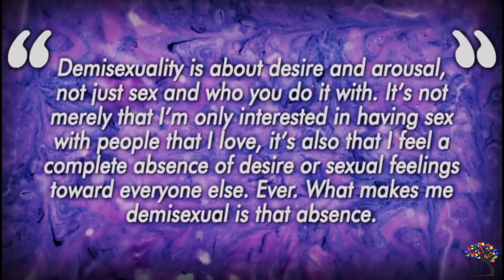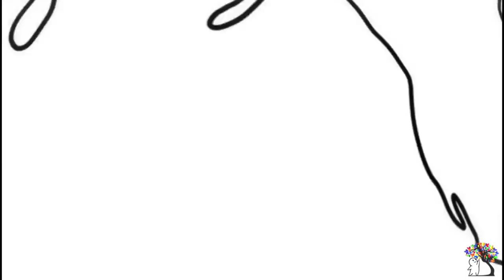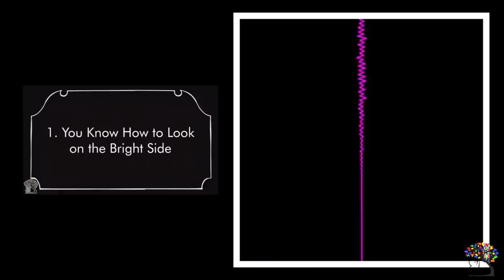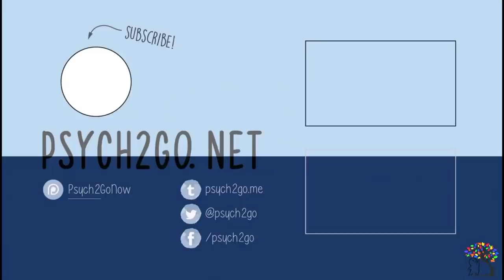DEMISEXUALITY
HK

SKIP NAVIGATION

SIGN IN

Free Training

Psych2Go

JOIN

For LGQBT+ Pride month, we decided to work on the topic of Demisexuality, what it is and what it is not. You might be asking, “wait, is demisexuality a sexual orientation?” It is believed to be a subset and add-on to an individual’s identity rather than being an individual’s sexual orientation. Sexual orientation as people see it, is which gender(s) you are sexually attracted to or not. Demisexuality is a way of experiencing sexual attraction; it being about how you want to go about a relationship rather than WHO you would want to be in a relationship with. A demisexual can also identify as gay, straight, or bisexual, and may not have a gender preference when it comes to sexual attraction. Suggested video(s) topics we covered on LGBTQ+: 7 Things Asexual People Want You To Know 10 Sexualities to Know About LGBTQ+ Coming out tips demisexuality​ pridemonth​ LGBTQtopic​ Your awesome team members in this project are: Script Writer: Sylvia Jiang Script Editor: Steven Wu VO: Micah Jao Animator: Christian Verzosa YouTube Manager: Cindy Cheong If you enjoy this topic and want to show support to our script writer, who did all the research and writing, consider checking out Sylvia's channel If you have any questions, feel free to email us at Hope you find this video helpful and educational. Read more about demisexuality here: Davis, O. (2012, August 10). In Defense of Demisexuality. Demisexuality Resource Center. Luna, *LonerWolf. Retrieved